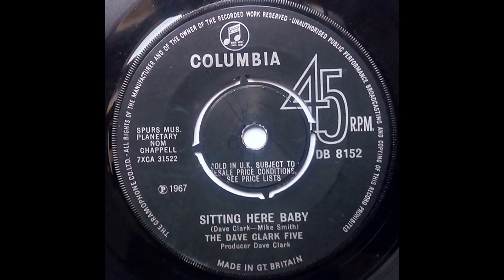Sitting Here Baby - The Dave Clark Five